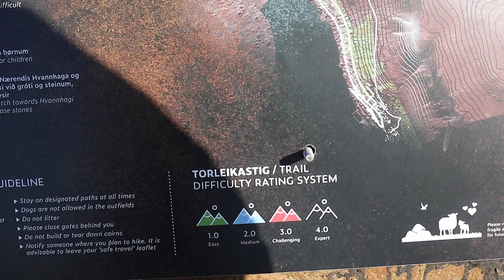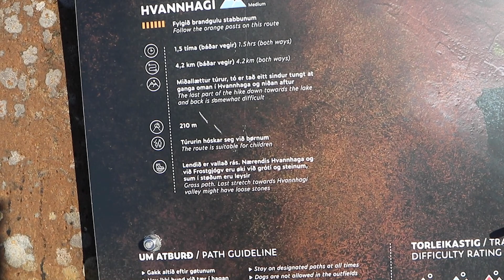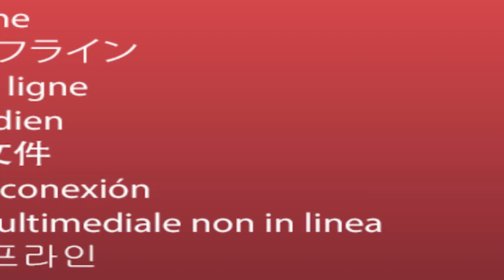#34 | Sailing to the Faroe Islands: Cliffs, Lakes, Wild Waters!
🌊 Join us sailing and hiking on the Faroe lslands.

We reunite with our friends Mark and Asha from Altor of Down @AdventureNow ! 🚢 From the wild shores of Suduroy, we take you on an unforgettable walk to the serene beauty of Lake Hvannavatn, where Kathrin fearlessly indulges in a morning skinny dip. But that's just the beginning!

🌄 The scenery is straight out of a dream, with majestic cliffs plunging into the vast ocean and geological wonders that will leave you in awe. Did you know we stumbled upon ancient coal mines, a testament to the island's intriguing history?

🦞 Hold onto your seats as we put our brand-new lobster pot to the test, seeking the freshest catch from Faroese waters - well maybe not...

⛵ Our nautical adventure @sailingpolaris  resumes as we set sail from the charming town of Tvøroyri to the heart of the Faroe Islands, Tórshavn. 🌦️ Mother Nature treats us to her full spectrum of moods – from gentle sunshine to misty drizzle to mysterious fog – all within a few fleeting hours. The Faroese waters keep us on our toes, with strong tidal currents and winds ranging from a gentle breeze to a thrilling 36 knots, revealing their unpredictable and wild nature.

Join us on this extraordinary expedition, where friendship, exploration, and the untamed spirit of the Faroe Islands collide. 🌍📹

Chapters:
00:00 Coming Up
00:37 Intro
01:06 Putting our brand-new lobster pot to test
02:50 Hike to Lake Hvannavatn
11:43 Test result
13:11 Sailing on from Tvøroyri to Tórshavn with our friends Mark and Asha,
19:49 Preview on next episode

Join us on the exciting sailing adventures aboard our beloved sailing yacht, Polaris Helvetica-a Bavaria Cruiser 46. For the past two years, we have called our vessel home and embarked on incredible journeys across various waters.

Immerse yourself in the beauty of the northern waters as we navigate through picturesque landscapes and explore hidden gems along the coastline. As we stop in fascinating destinations along our journey, we eagerly lace up our hiking boots and set off to discover the hidden treasures on land.

Prepare to be captivated by breathtaking sunsets, awe-inspiring seascapes, and the thrill of navigating challenging stretches of water. Whether you're an experienced sailor seeking inspiration or a landlubber dreaming of life at sea, our channel offers a virtual voyage that will leave you craving your own nautical escapades.

Join us as we uncover the wonders of the maritime world, showcasing the joys, challenges, and triumphs of life aboard Polaris Helvetica.

Fair winds and following seas await you on our channel. Welcome aboard!